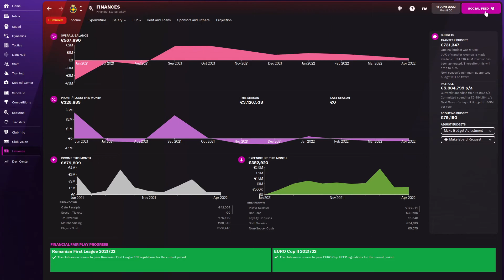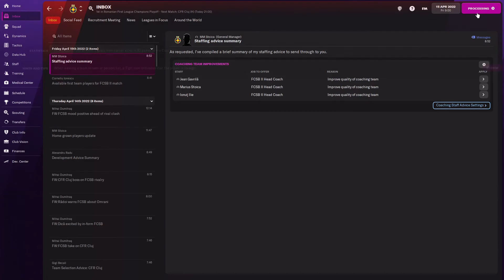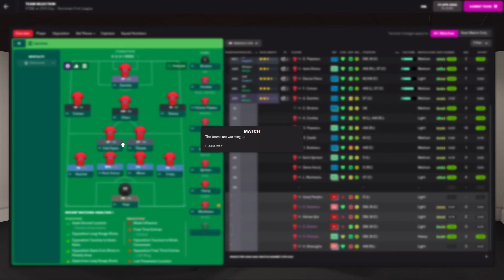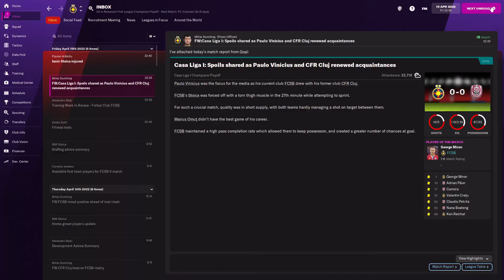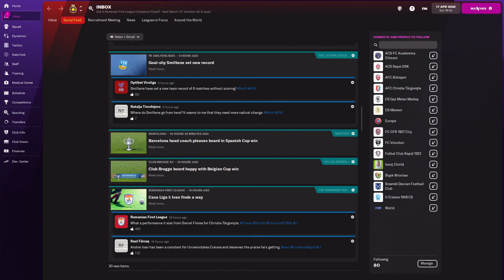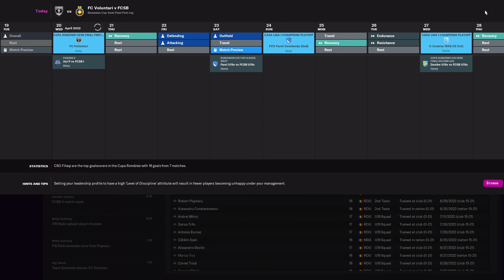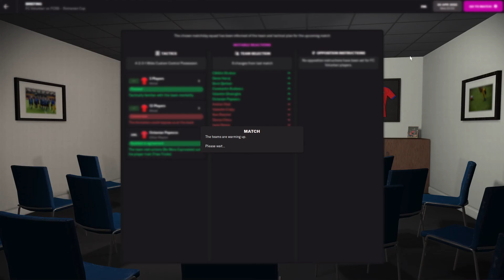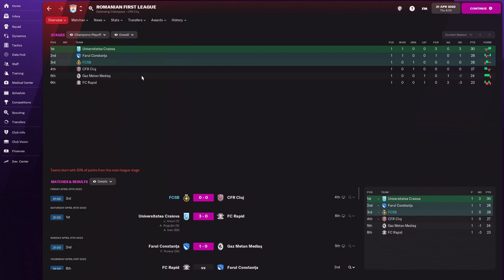Football Manager 2022 Romania Cariera cu FCSB #26 Primul meci in playoff primul derby !!!!